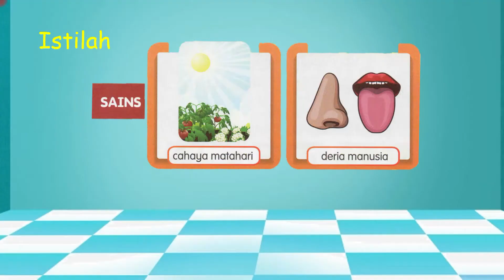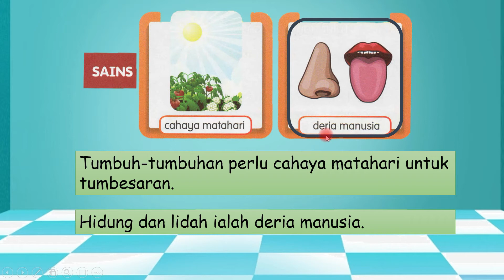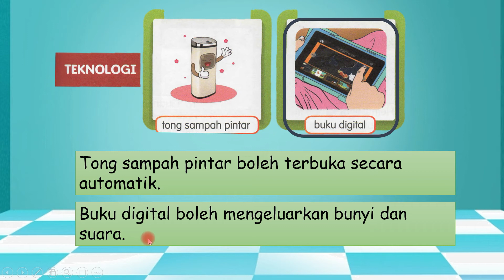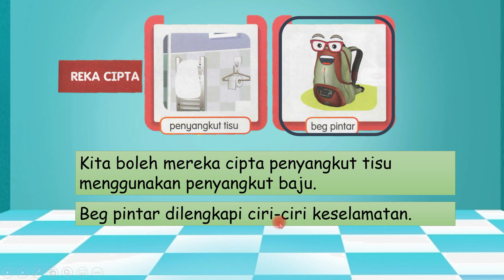BM Tahun 2 Tema 5 ms77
Link di bawah ialah Powerpoint yang digunakan. Boleh download untuk kegunaan PdPc.